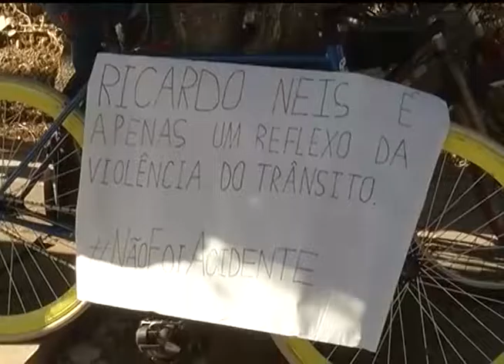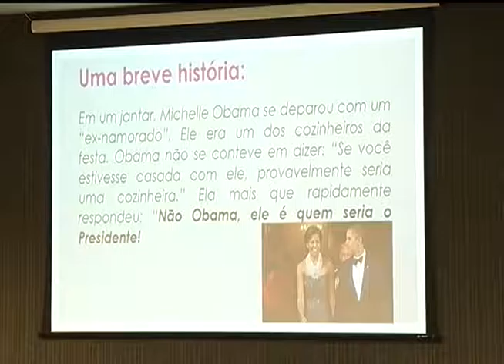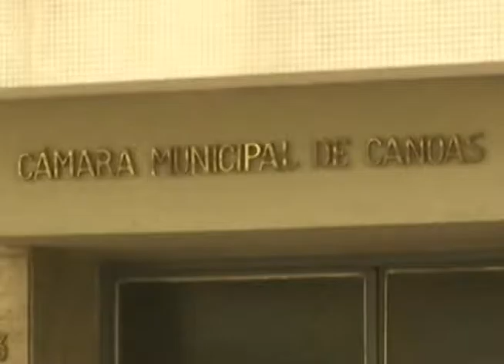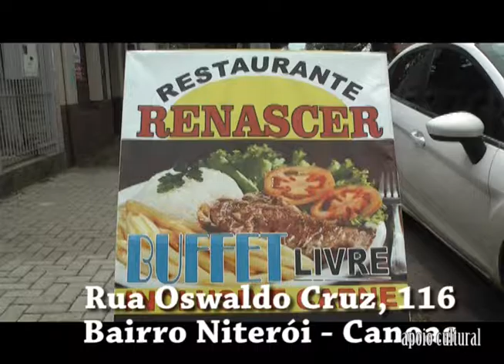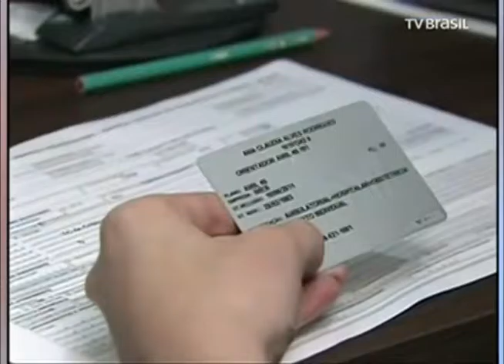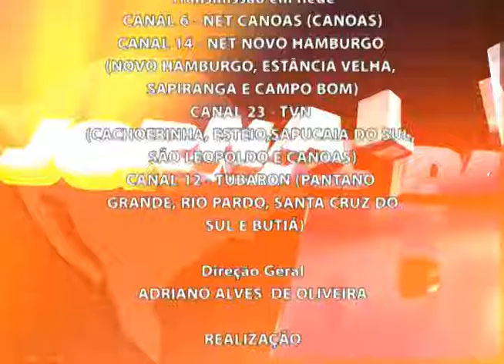Jornal da RCT 24/11/2016